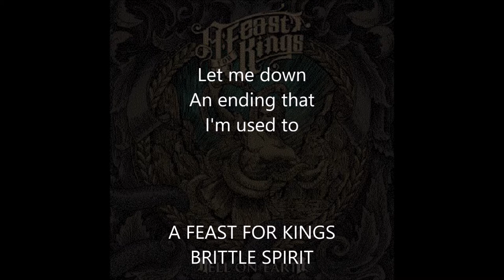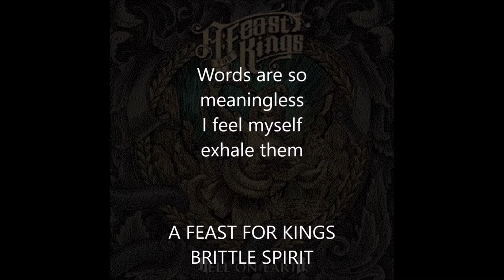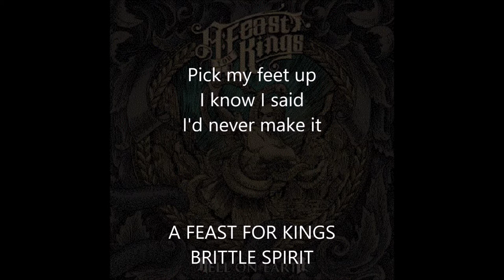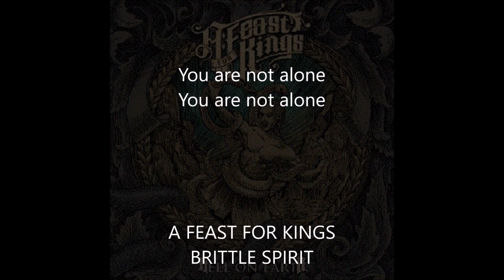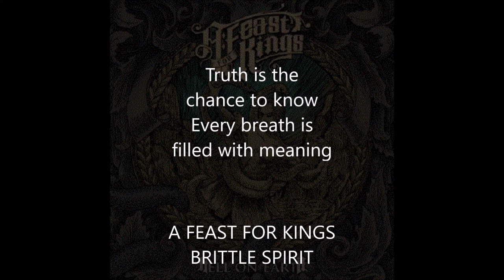A Feast For Kings - Brittle Spirit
Lyric video for 'Brittle Spirit' by A Feast For Kings